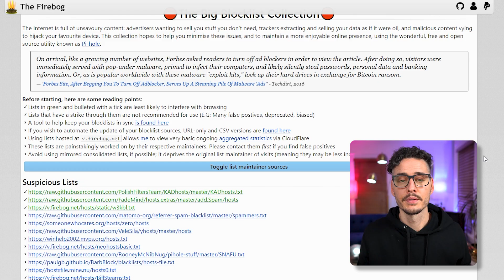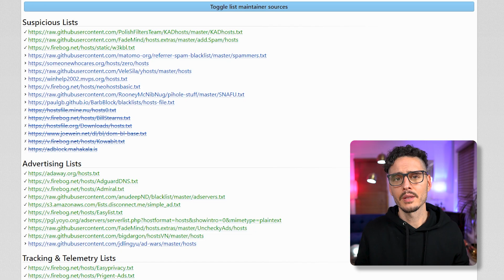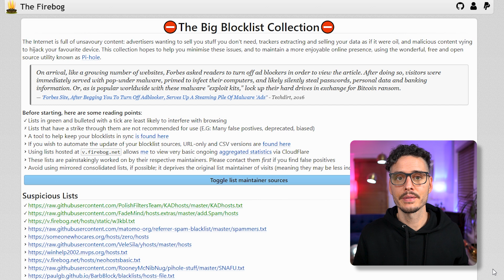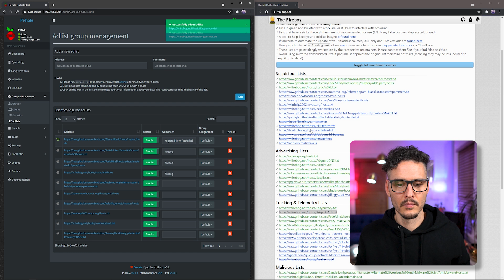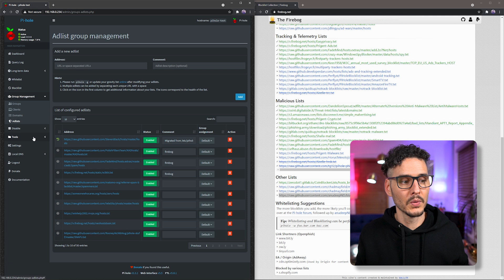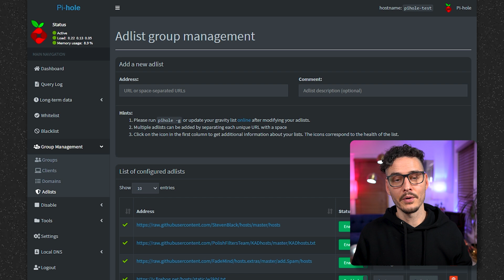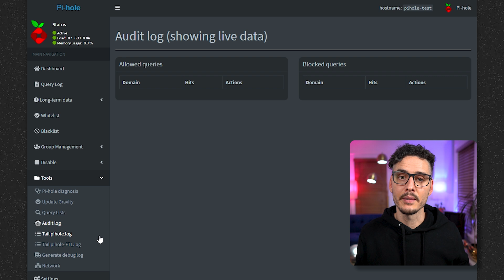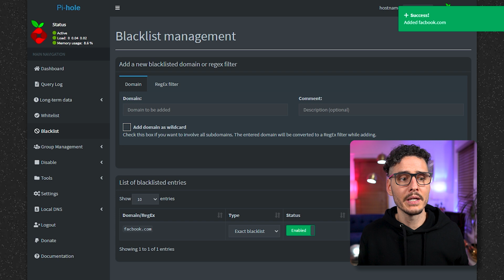Is adding 3 MILLION domains to your Pi-Hole Block List a good thing?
In some of my previous Pi-Hole videos many of you spotted my blocklist with over a millions sites added and you wondered how you can do the same.  Well, today I show you how to block more ads, block more tracking, block more malware, and block more telemetry with these community lists.  Bonus (and spoiler alert) I show you how to add 3.5 million!

00:00 - How do you have over a million block lists on Pi-Hole?
00:29 - Pi-Hole Prerequisites
00:40 - How to add to your adlists
01:09 - Firebog Lists
01:32 - Suspicious list
01:45 - Advertising list
01:58 - Tracking & telemetry list
02:08 - Malicious list
02:23 - Other list
02:30 - Which Firebog lists to use?
03:30 - Which ones do I add?
03:40 - How do we add Firebog lists?
04:22 - Blocklist Disclaimer
05:19 - How do you want to manage your lists?
05:50 - Update gravity
06:12 - OVER 3 MILLION!
06:38 - How to disable adlists
07:16 - How to mange the audit log
08:14 - Whitelist management (allow list)
08:46 - Blacklist management (block list)
09:14 - Another disclaimer about the amount of lists
09:33 - How many blocklists do you have?
09:47 - Stream Highlight "Dude, man. dude..."

"Miami Man" is from Harris Heller's album Breaker.